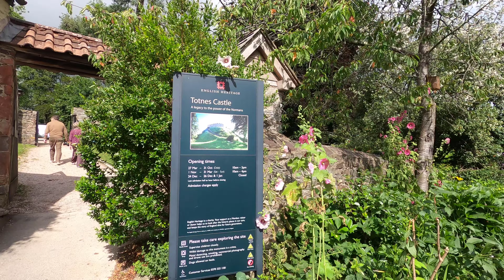Totnes in Devon - Part 2 - Seeds 2 Totnes and the Market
This is the second part of our trip to Totnes, Devon. We stopped for a drink, visited the market then made our way towards the castle